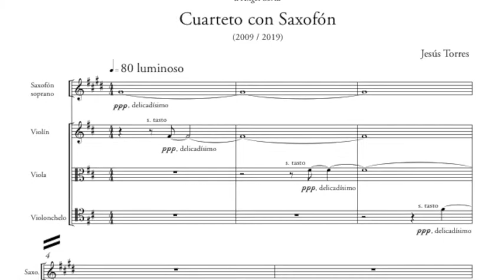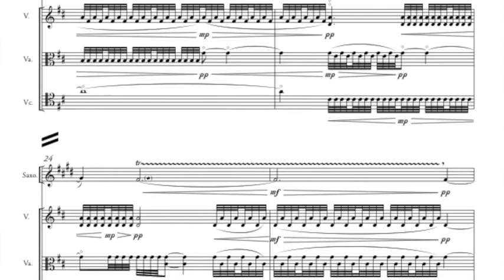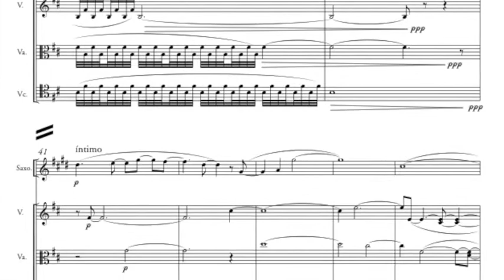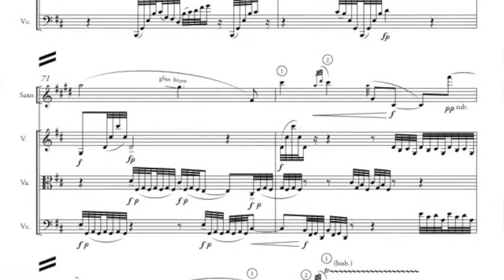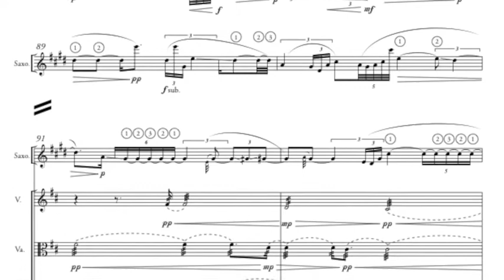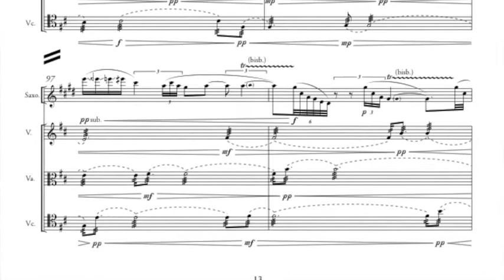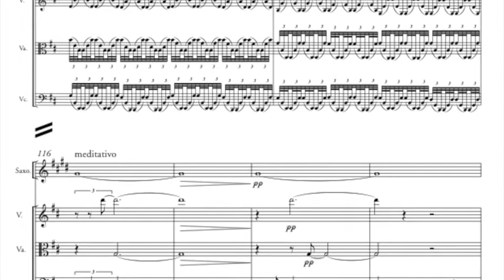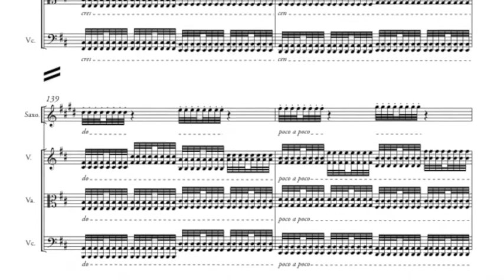QUARTET WITH SAXOPHONE (Audio + Score) for soprano saxophone, violin, viola and cello | JESÚS TORRES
CUARTETO CON SAXOFÓN (2009/2019) JESÚS TORRES
               Transcripción del Cuarteto con oboe
                                  Tritó Edicions

Ángel Soria, saxofón soprano
Garazi Echeandía, violín
María Fernández, viola
Diego Arbizu, violonchelo

Estreno: 10/03/2020. Conservatorio Superior de Navarra

                            Dedicatoria: a Ángel Soria